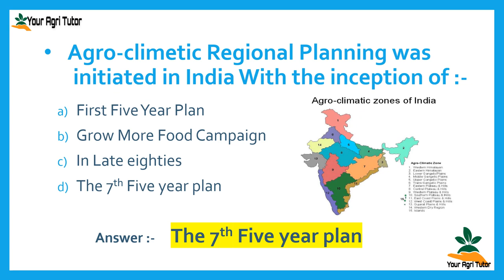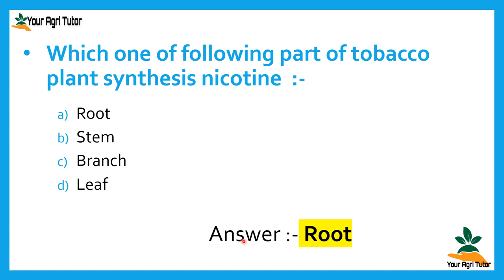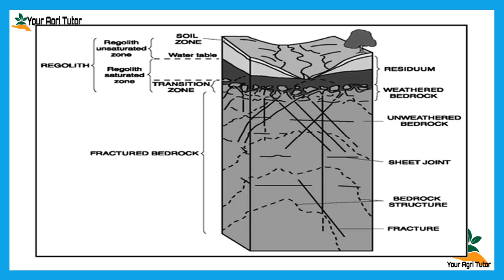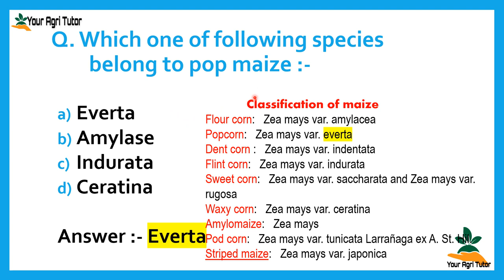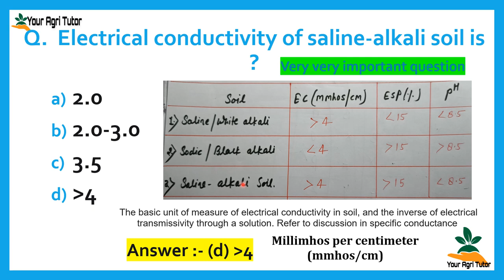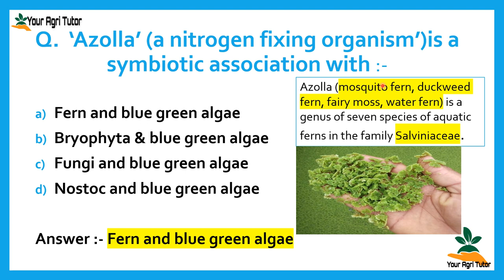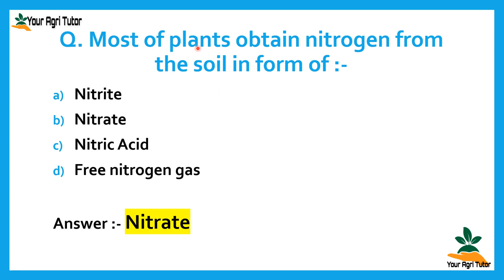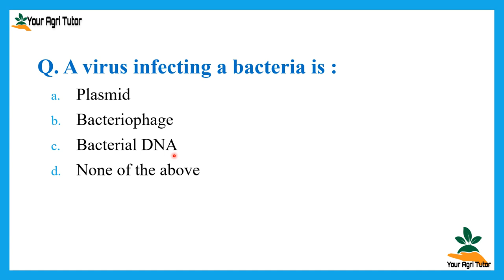GENERAL AGRICULTURE MCQ FOR ICAR-JRF/BHU/UPCATET/ UPPSC/AFO/etc. FOR 2021 by SHYAM NARAYAN SHUKLA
CONTENT COVERS
GENERAL AGRICULTURE MCQ FOR ICAR-JRF / BHU / UPCATET / etc. FOR 2021 by SHYAM NARAYAN SHUKLA
 PREPARE FOR examinations
 BHU UET 2020 ,
UP CATET ,
ICAR-JRF
Highlights. Exam Name, Banaras Hindu University Undergraduate Entrance Test.

General Agriculture MCQ for IBPS AFO| UPCATET|ICAR JRF |FCI| RRB SO| UPPSC| NSC| UPSC|DHO| Etc.2021

Prepare Agriculture Current Affairs Online For IBPS AFO (Agriculture Field Officer), NABARD, RRB, FCI, IFFCO, UPSC, SSC, State PSC, ICAR JRF/SRF/NET. etc.

For pdf.
Your Agri Tutor Official ✅
This is my official Telegram Channel for sharing the study material I publish on my YouTube Channel "Your Agri Tutor".
Here i will post the Pdf of videos, Job alerts etc.

On Your Agri Tutor  News  Provide you From PRESS INFORMATION BUREAU
(PIB) , ICAR Site, NABARD Site, And all other Authentic Sources.